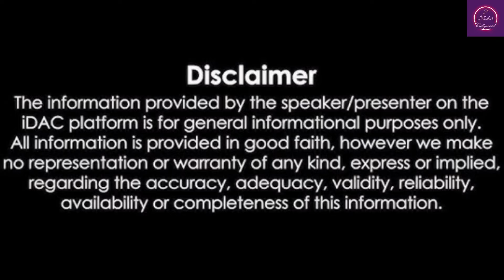Amitabh Bachchan shot till 2 am in the night so that Rakhee could watch KBC; reveals Suneel Darshan